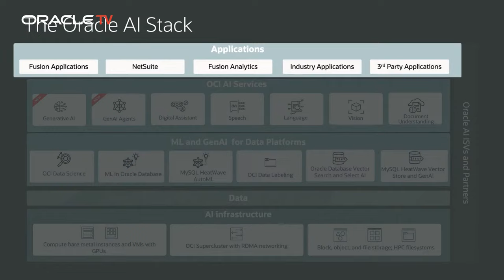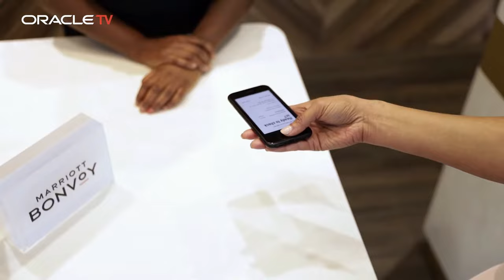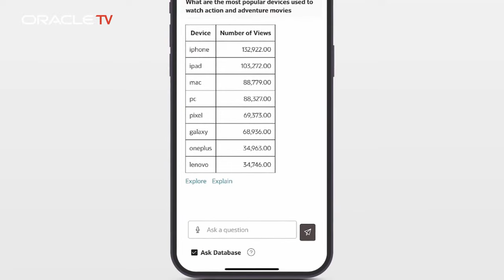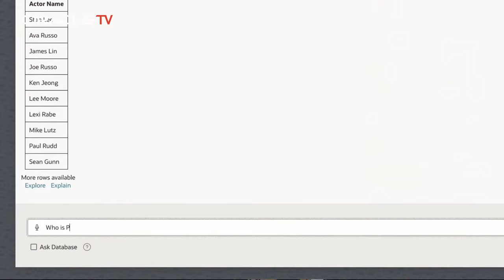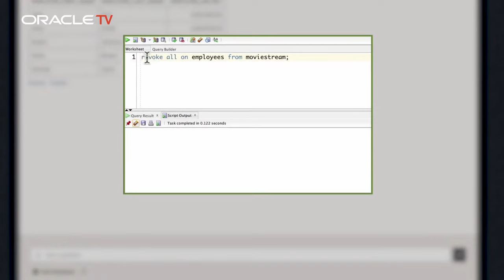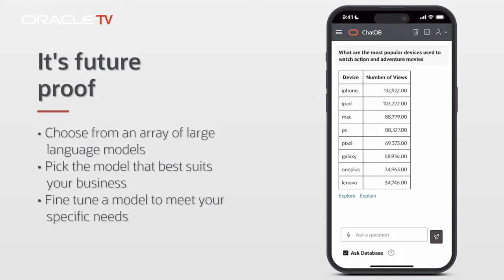Oracle TV | Live from CloudWorld Tour London 2024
Oracle TV is bringing you the excitement of CloudWorld Tour London 2024! Join anchors Kendall Fisher and Fritz Nelson for a live broadcast from the hub floor on Thursday, March 14, 2024 at 9AM PT. You’ll get executive interviews diving into exciting product updates, stories from customers overcoming the same challenges you’re currently facing, and all the excitement from CloudWorld Tour London and the Oracle community.